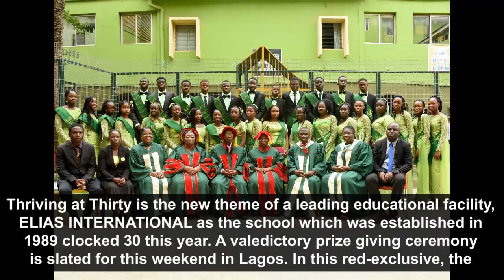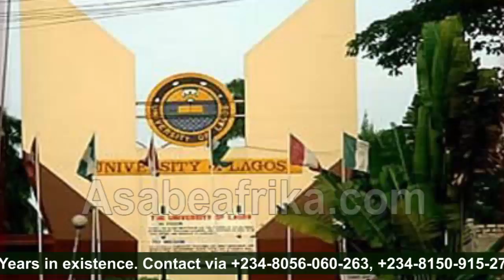Why Kids who get into higher institution @ tender age get initiated --Mrs. Oluwagunna, Educationist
Mrs. Oluwakemi Oluwagunna is a seasoned educationist. She is the administrator of ELIAS INTERNATIONAL, a leading educational institution in Alimosho area of Lagos State (South West Nigeria).

 Her institution which is presently celebrating 30 years of existence (from 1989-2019) will be having a valedictory and prize giving ceremony this weekend in Lagos.

Speaking with Asabe Afrika TV during a special visit to her office in Ile-Epo Oke Odo area of Lagos, the counselling and corrective education expert told us the secret of running and maintaining a steady institution for three straight decades.

Expressing her views on the vice of accelerated education for young minds  in Nigeria, Mrs. Oluwagunna lament that such culture by parents only put kids in vulnerable situation when they get into higher institution due to lack of strong will.

She revealed other social vices that is fast destroying the lives of young stars in the country.

On how her institution has helped to raise innovative students in the last three decades, she revealed more.

Watch the new clip.

N.B: Quality research-based journalism cost a lot of money for mobility. Yet, quality research-based journalism is the only thing that can ensure a knowledge-based society devoid of intellectual paralysis.